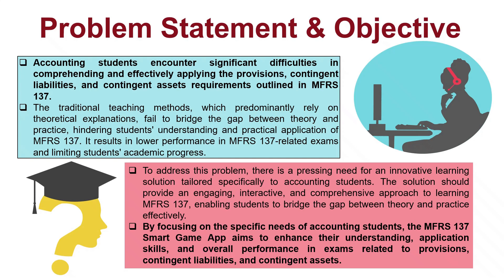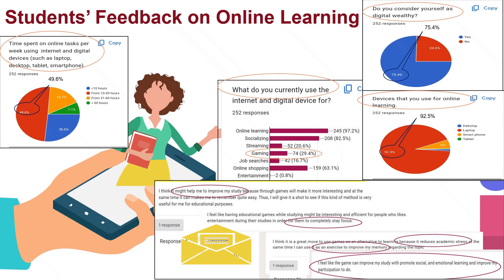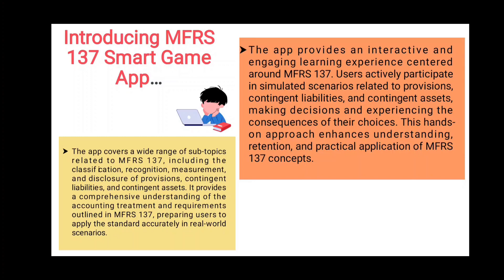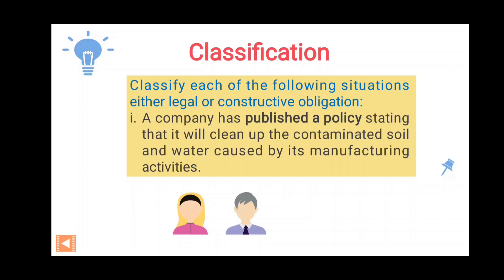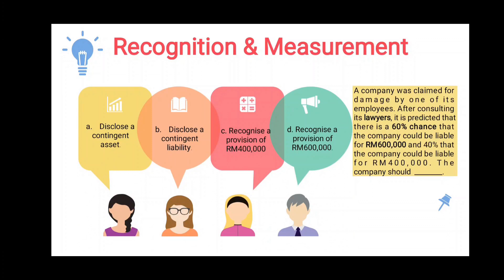681 The Revolution of Smart Game App: MFRS 137 Provisions, Contingent Liabilities and Contingent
Participation Category : A: Professional
Title : The Revolution of Smart Game App: MFRS 137 Provisions, Contingent Liabilities and Contingent Assets
Project Leader : Norliana Omar
Members : Noor Saatila Mohd Isa, Dr. Masetah Ahmad Tarmizi, Dr. Mohd Taufik Mohd Suffian & Mohd Zulfikri Abd Rashid
Institution : Universiti Teknologi MARA Perak